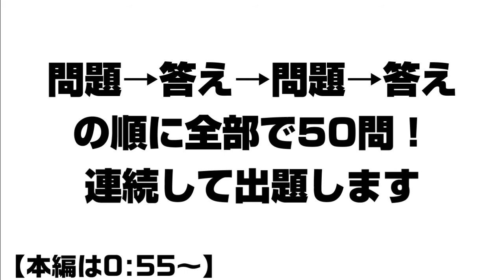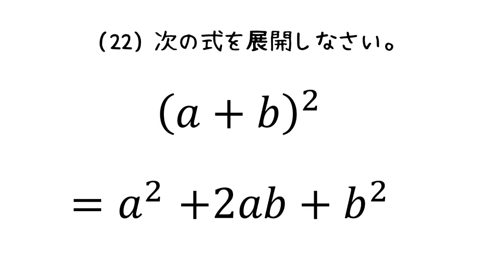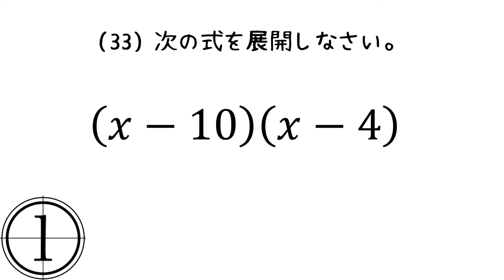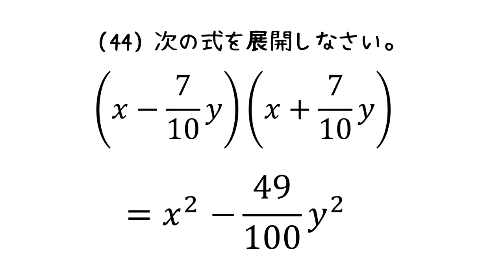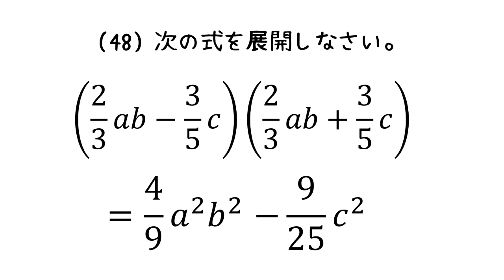中3数学【式の展開・特訓動画まとめ】乗法公式特訓シリーズ最終章❕3パターンMix全50問❕❕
つきのわ塾Channelへようこそ。
この動画は、中3数学【式の展開・特訓動画まとめ】です。
乗法公式の展開を徹底的に特訓する動画です。
基本的に中学3年生対象ですが、数学に自信のある方、数学から離れて久しい方などいろいろな人にチャレンジしてほしいと思います。

この動画の内容が難しいと感じた場合は
【式の展開・特訓動画】のPart.1からPart.3で
復習してから再チャレンジしてください。